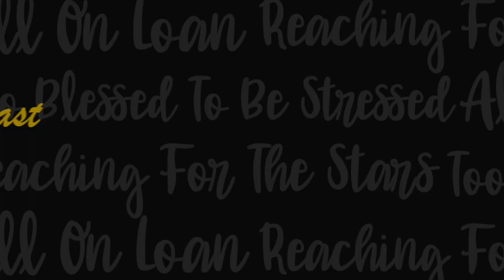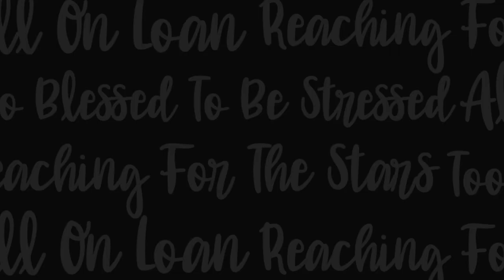AMBASSADOR SELECTION PROCESS - Hans Klemm - Lance E. Lee Podcast - Episode #318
Prepare to be enlightened by an extraordinary episode featuring Ambassador Hans Klemm, a distinguished career diplomat with a wealth of experience in the U.S. Foreign Service. In this riveting podcast episode, Ambassador Klemm provides invaluable insights gleaned from his illustrious journey as ambassador to Romania and Timor-Leste and as the Human Resources Officer for the U.S. Department of State.

Thriving on the geographical and functional diversity within the foreign service, Ambassador Klemm's expertise spans continents and cultures. With a deep connection to Asia, he fostered profound relationships with Japan, serving three times at the U.S. embassy in Tokyo.

Even in retirement, Ambassador Klemm continues to immerse himself in Japanese culture and affairs, demonstrating his unwavering commitment to cross-cultural understanding and collaboration. He has embraced learning Japanese, actively participates in the American Chamber of Commerce in Japan (ACCJ), serves on its board, and has taken on the role of the Japan representative for PhRMA.

Don't miss out on this exclusive opportunity to gain insights from Ambassador Hans Klemm's distinguished career in diplomacy and his enduring connection to Japan. Tune in to this podcast episode and be inspired by his dedication, wisdom, and passion for fostering international relations!

0:00 Intro, ambassador and career diplomat, foreign service retirement
1:38 Family ties, German heritage
4:34 Reading encyclopedias, history
7:17 Germany, American High school in Bonn
11:02 Foreign service, father: engineer
14:03 Visas, Trinidad carnival & US woman’s arrest
17:33 Getting the woman back to the US
22:03 Foreign service career tracks, mechanism of State Department
24:34 Bids for the second tour, 1984 Seoul, transfer to the economic track
31:08 Rapid growth of Korea, Samsung, 20 years of focus on Japan
34:24 Management position in HR, Ambassador to East Timor and Romania
36:25 How ambassadors are appointed
39:29 Timor-Leste for 3 years, history of East Timor, natural resources
43:45 Sovereign wealth fund, East Timor, today
46:13 Afghanistan, head of HR for the State Department, Ambassador to Romania
50:47 Retirement in Tokyo, Japanese, ACCJ, working for PhRMA
54:43 Advice to 23-year-old Hans - be more serious and work harder